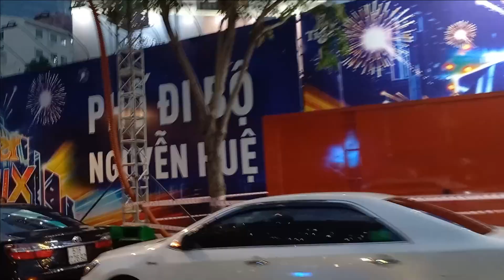PHỐ ĐI BỘ NGUYỄN HUỆ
Mọi người đến phố đi bộ Nguyễn Huệ để giao lưu , trải nghiệm các sự kiện được diễn ra ở nơi này.